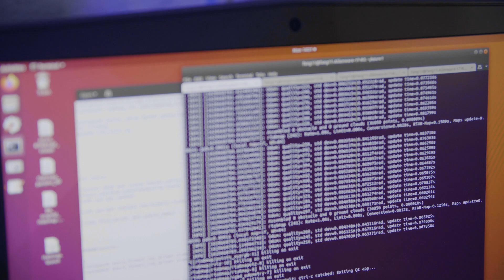University of Florida Research Team Develops Robot Dog to Help First Responders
See how a robot dog could help make search and rescue safer for first responders thanks to the research of Wertheim College of Engineering's Dr. Eric Du and his team of students.